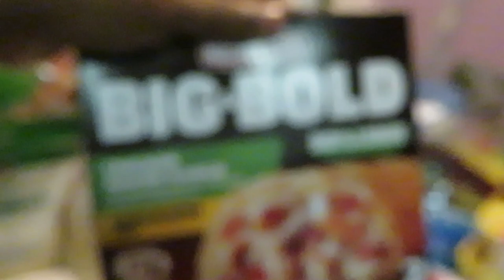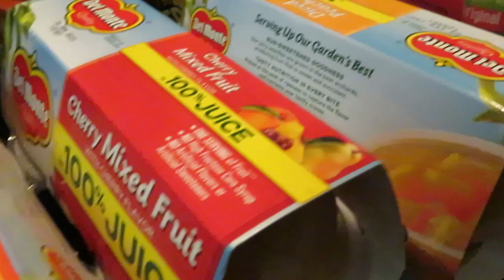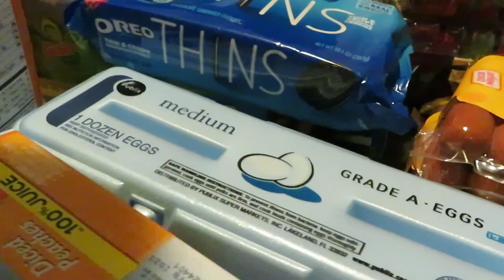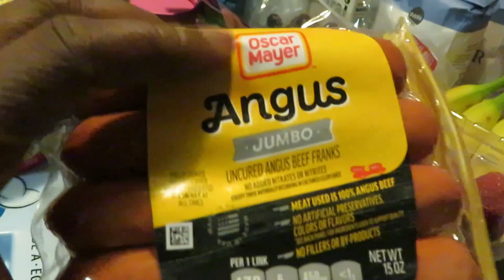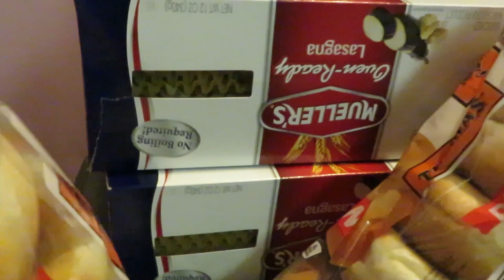Publix Weekly Grocery Haul 1-6-22 to 1-12-22 | Fruits On Sale | Arickamisha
Today I went to get my Publix deals. They had some great deals on their fruit and snacks.